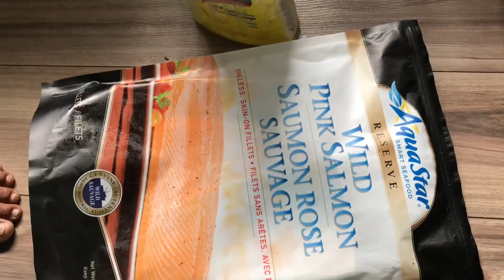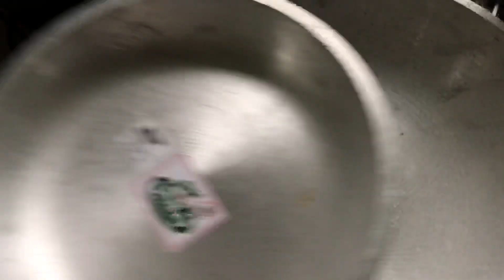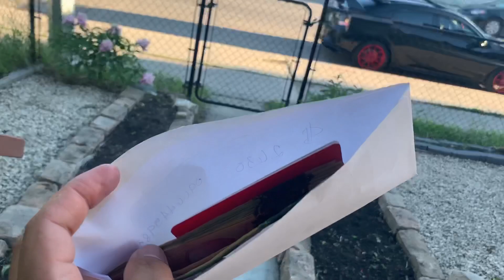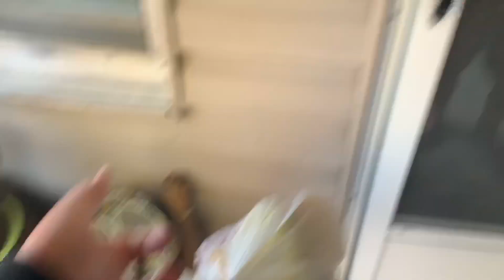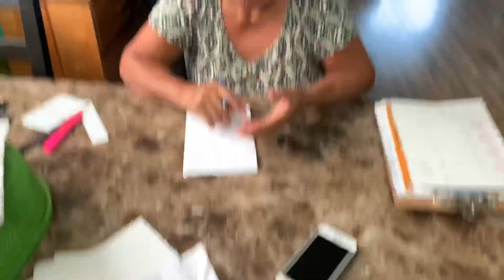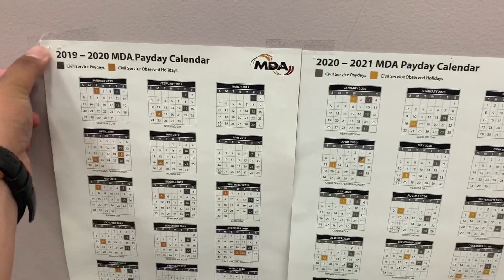QUARANTINE VLOG: LIFE AT HOME AND WHAT WE’VE BEEN DOING FOR THE FIRST 7 DAYS | FAMILY ISOLATION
When my parents got back to Winnipeg on June 19 from an international travel, we’ve been doing family quarantine. The Canadian Federal Government enforced this guidelines to protect its citizens from the spread of Coronavirus and to flatten the curve. Non-compliance of the home quarantine protocols can penalized us with a lot of money and can send us to prison.

I decided to share with you guys what we’ve been doing at home as this has been a very challenging part of our lives. We’re very thankful though that we survived the first seven days of our quarantine and we are half-way there.

PS - Please watch out for the Part 2. 😂